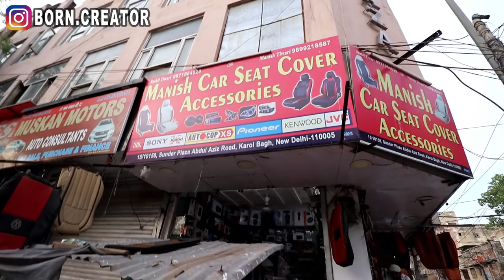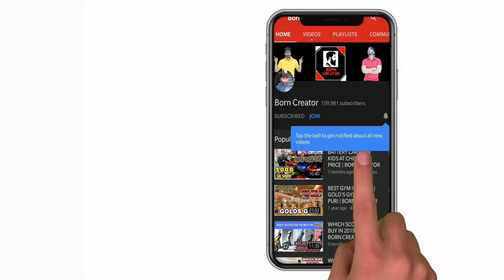Maruti Ritz Interior Modification | Bucket Seat covers | Born Creator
→ 𝐏𝐞𝐫𝐢𝐩𝐡𝐞𝐫𝐚𝐥𝐬
 • 2nd display : Acer Aopen 20 inches
 • Mousepad: TUKZER RGB XL
 • Headset: Cosmic Byte Equinox Neutrino
 • Keyboard: Cosmic Byte CB-GK-33 Astra mechanical keyboard

leather car seat covers online
car seat covers online india
car seat covers designs
car seat covers in bangalore
car seat covers cloth
seat covers for car near me
genuine leather car seat covers india
elegant seat covers
car interior modification in delhi
car modification in delhi
car interior modification shop
car interior modification gurgaon
car modification companies in india
car modification in pune
custom car interior delhi
car interior designer in delhi
seat cover market in karol bagh